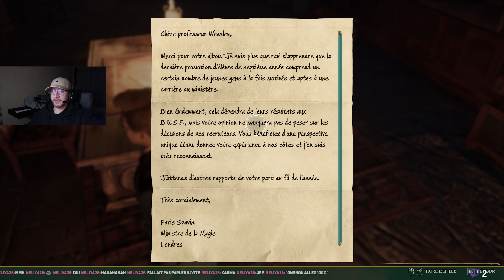Hogwarts Legacy : L'héritage de Poudlard (Succès 19/45) (16)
Durant cette session, j'ai continué la chasse aux succès steam sur le jeu "Hogwarts Legacy : L'héritage de Poudlard".

Liste des succès débloqués :
Sur le bout de la baguette : Apprendre tous les sortilèges
La protection des dragons : Sauver un dragon